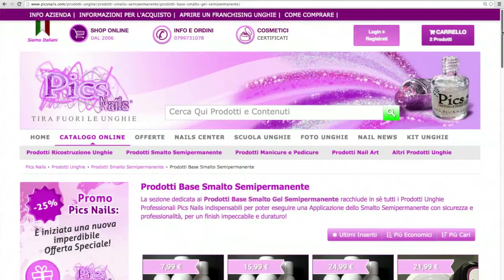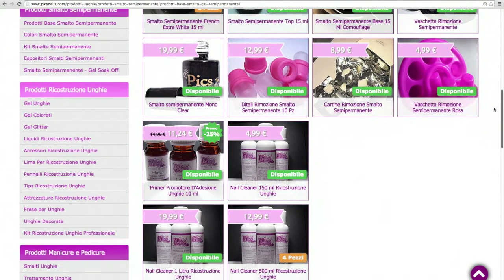Smalto Semipermanente Monoclear - Cos'è ? e Come si Applica ? Scoprilo Ora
Smalto Semipermanente MonoClear è il Video del Canale Pics Nails dedicato a questo straordinario Prodotto per Unghie Semipermanenti Professionali: Lo Smalto Semipermanente Mono Clear, infatti, permette di essere steso sull'unghia sia come base che come top finale; Tutto in un unico pratico Prodotto!
Nel video vengono approfondite le caratteristiche tecniche ed informative del prodotto ed anche un piccolo passo passo per poter informare al meglio sul metodo di applicazione del Semipermanente con il Prodotto Mono Clear.
Scopri il prodotto cliccando sul link del prodotto presente sopra.